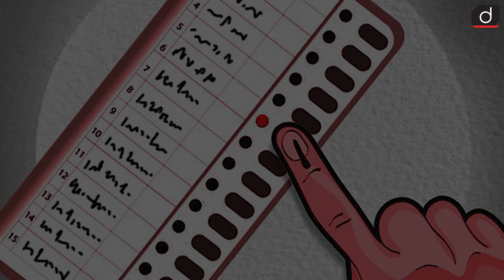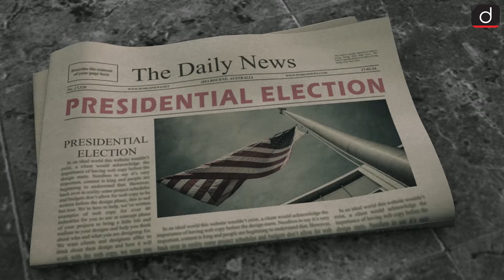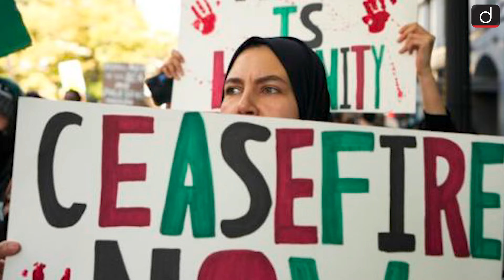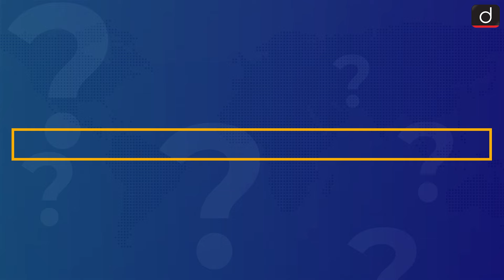US Elections Impact on Geopolitics | UPSC | Around the World | Drishti IAS English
As the US elections approach, significant shifts in global geopolitics are anticipated. With potential changes in leadership, the international political landscape, including relations with key countries like India, could experience notable transformations. What could these upcoming elections mean for global stability and international alliances?